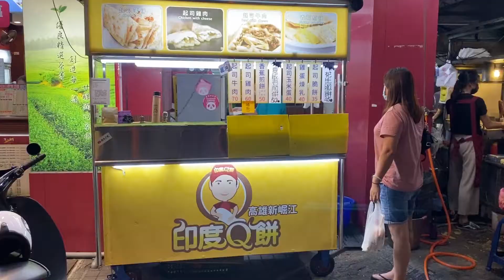How to make Roti prata - Taiwan street food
Beef and cheese
70 NTD / $ 2.39

***Location information***
印度Q餅 建工店